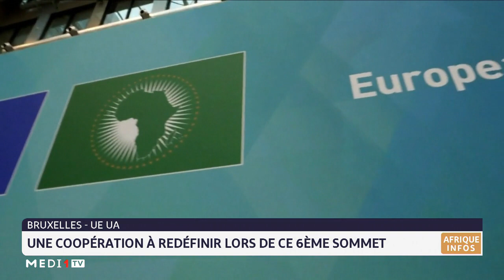Mali: Macron annonce le départ des dernières bases françaises